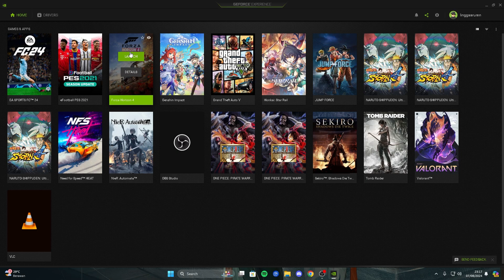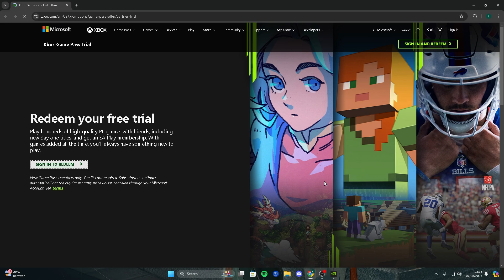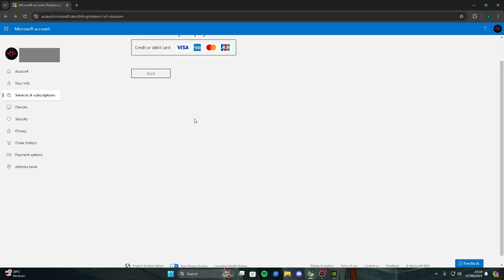PC GAME PASS dari NVIDIA GEFORCE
Buat yang mau support channel ini, terima kasih :)